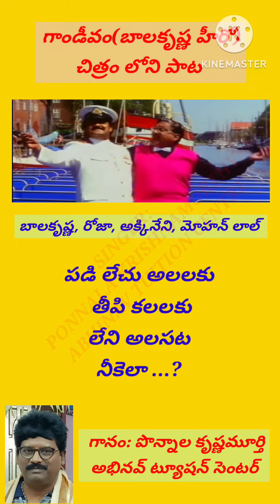గోరువంక|నీకే*లా|ఏటి మనుగడ|గాండీవం|GORUVANKA|GANDEEVAM|PONNALA KRISHNAMURTHY|ABHINAV|PKM ATC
ఏటి మనుగడ
ETI MANUGADA
PKM ATC